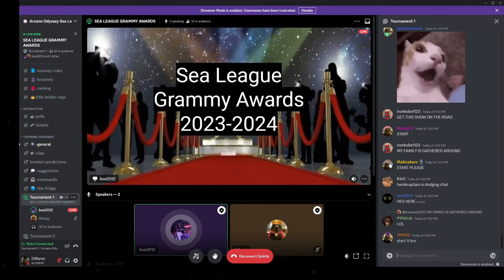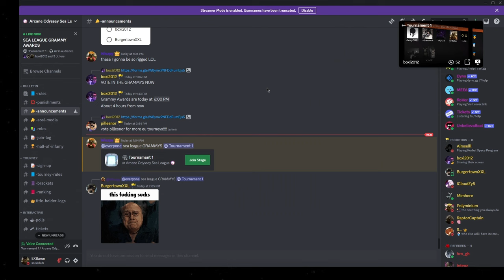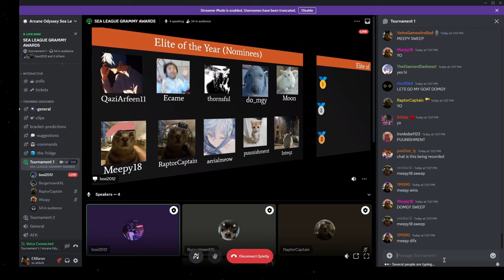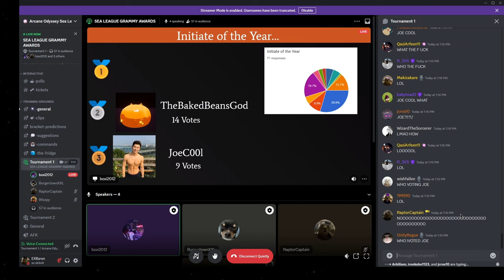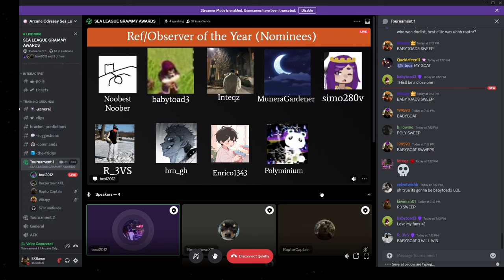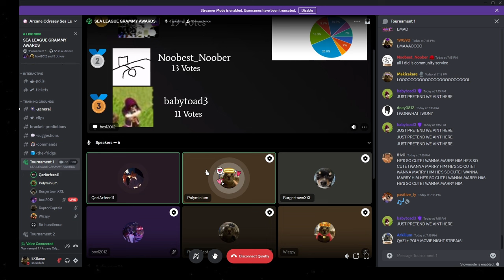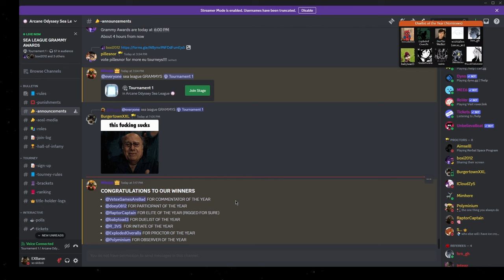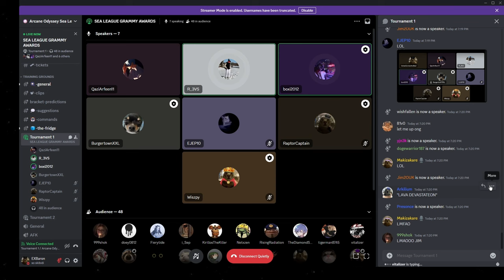AOSL Grammy Awards 2023-2024 (Arcane Odyssey)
Thanks to Boxi2012 for making this happen